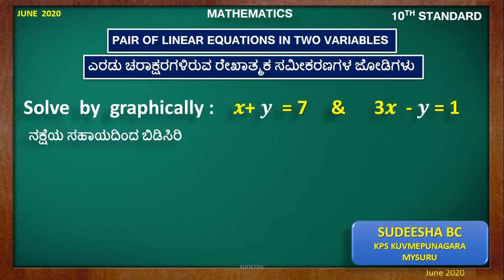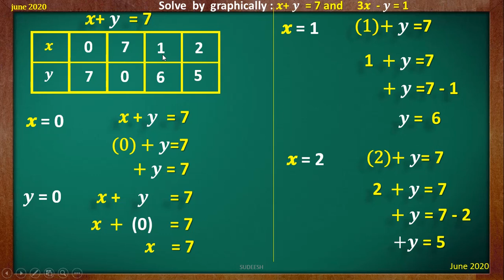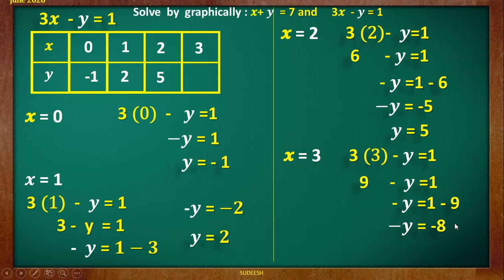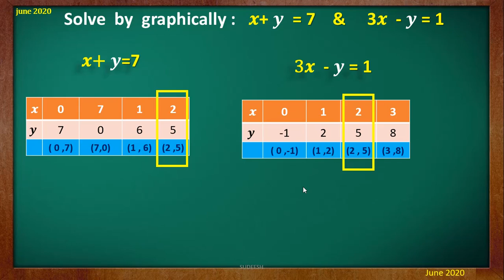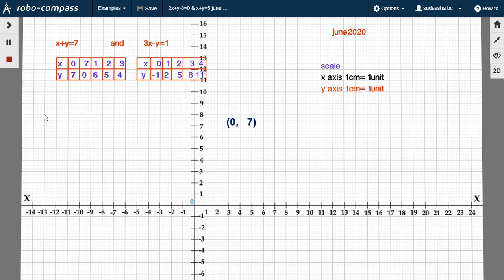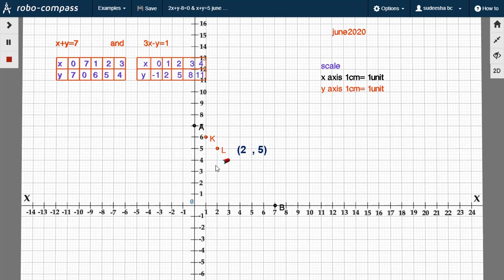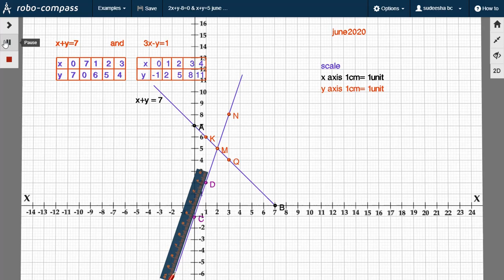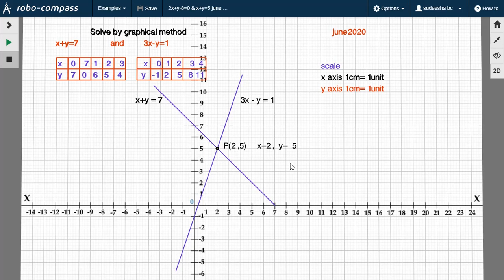solve by graphical method june2020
𝒙+ 𝒚  = 7     &      3𝒙  - 𝒚 = 1